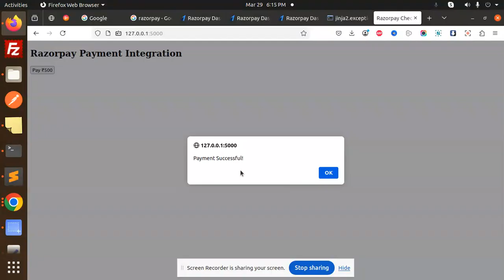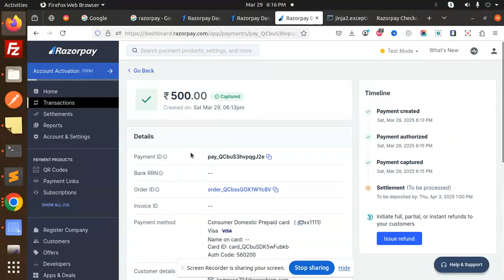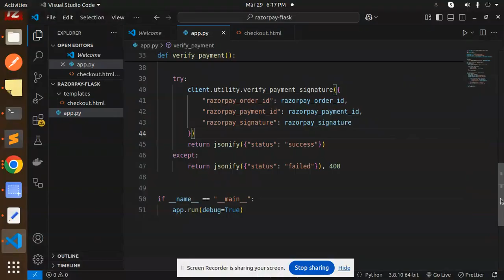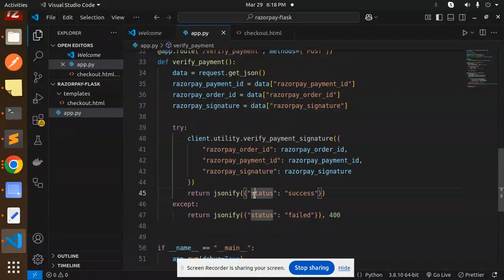🚀 Integrate Razorpay in Flask App | Accept Online Payments in Python 💰💻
Want to accept payments in your Flask app? 💳 In this tutorial, I'll show you how to integrate Razorpay with Flask step by step! ✅ We’ll cover:
🔹 Setting up Razorpay API 🔗
🔹 Creating payment orders 💰
🔹 Handling payment success & failure 🚀
🔹 Secure backend verification 🔒

By the end, you'll have a fully functional payment gateway in your Python Flask app! 🚀

🔥 Razorpay Integration in Flask | Accept Payments Like a Pro! 💳🚀

💰 Add Razorpay Payment Gateway to Your Flask App | Step-by-Step Guide 🛒

🚀 How to Integrate Razorpay with Flask | Secure Online Payments 🔒💵

💳 Razorpay API in Flask | Accept Credit, Debit & UPI Payments Easily! 🏦

🛍️ Set Up Razorpay in Flask | Smooth Checkout for Your Website! ✅

🔥 Razorpay Payment Gateway in Flask | Full Implementation Guide 💰💻

🚀 Accept Online Payments in Flask Using Razorpay | Python Tutorial 💳

💵 Integrate Razorpay Checkout in Flask | Secure & Fast Payments! 🔒

🏦 Razorpay Payment Processing in Flask | Easy & Secure Setup! 🔥

💳 Implement Razorpay in Flask | Accept UPI, Cards & Net Banking! 💰

🚀 Razorpay Flask Integration | Build a Payment System in Python! 🛒

🔥 How to Accept Online Payments in Flask with Razorpay API 💳💵

💰 Flask + Razorpay | Complete Payment Gateway Setup for Websites! 🏦

🚀 Razorpay Integration in Flask | From Setup to Payment Success! ✅

💳 Razorpay in Flask | Create a Secure Payment System Step by Step! 🔥

Nest